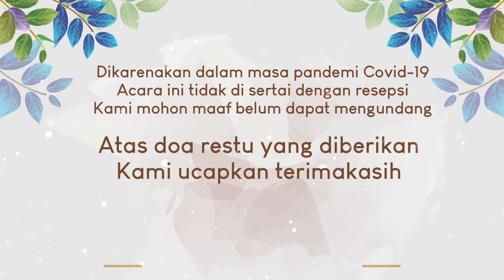video undangan jefry & Fista Yuliani